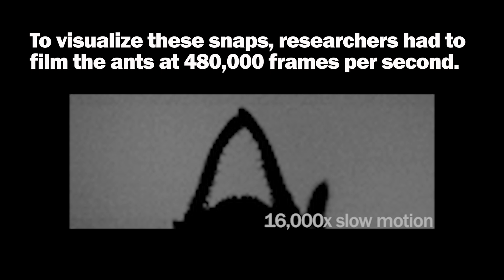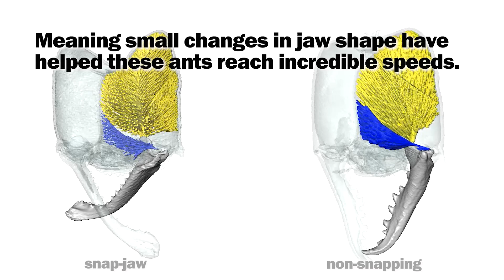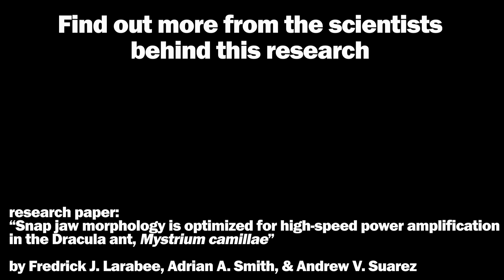The Fastest Animal on Earth: the Snap-Jaw Ant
*Update* This ant's notoriety of having the "fastest animal appendage movement" was short-lived! In 2020, a termite was documented to have an even faster snap of it's jaws.

"Snap-jaw morphology is specialized for high-speed power amplification in the Dracula ant, Mystrium camillae"
Published in Royal Society Open Science

Special thanks to Jean Brannum